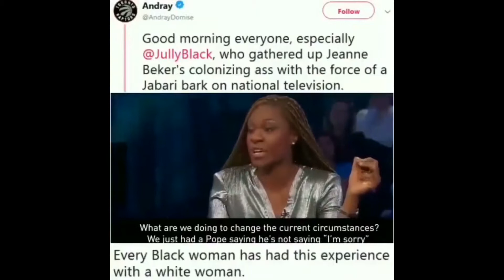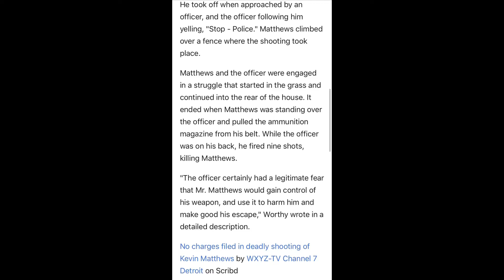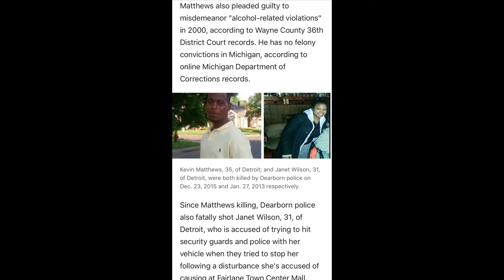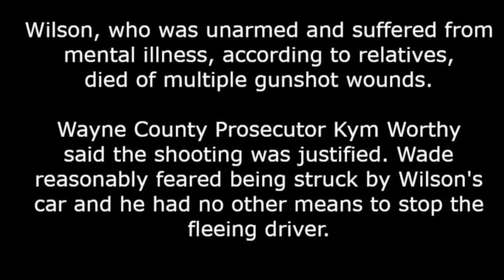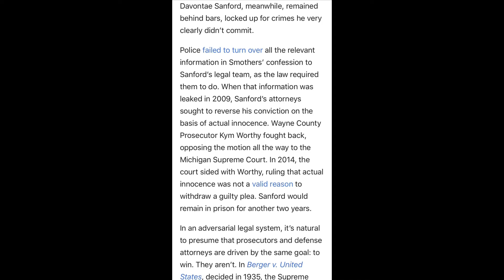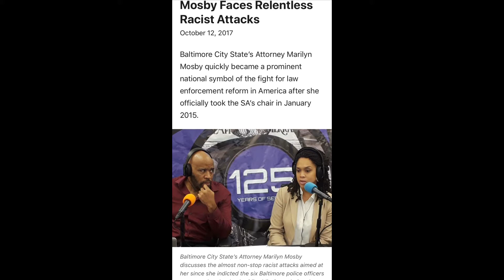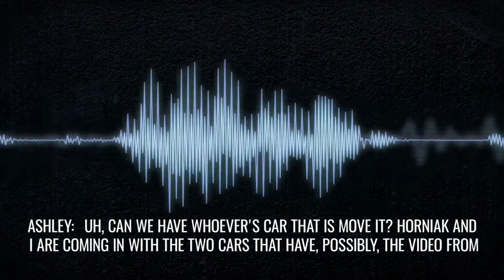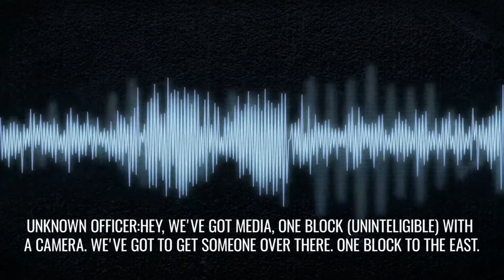Michigan Justified to Kill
In Michigan a unarmed mentality ill brother Kevin Matthews was shot 9 times by Dearborn police officer Chris Hampton. They said he was wanted for stealing a red bull earlier that day. When the cop approached him he ran then according to police he stood over the cop reaching for his ammo without a gun. Despite a video that was eventually released which contradicted the police story prosecutor Kym Worthy decided to drop the charges. This same prosecutor justified the shooting of Janet Wilson who was shot 5 times but officer James Wade. This same prosecutor kept a black teen in jail even tho someone else confessed. This is the same state that was defending the murder of Demond Grimes by officer Mark Bessner.